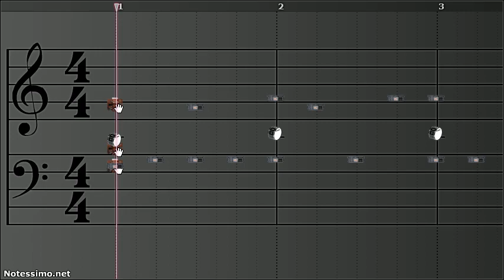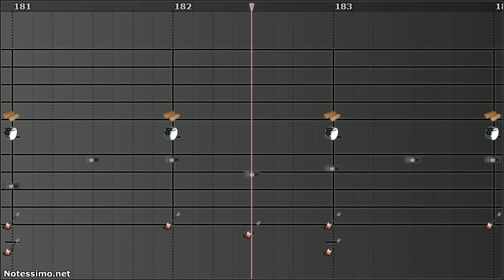Notessimo: Starfox/Starwing - Corneria by Levus